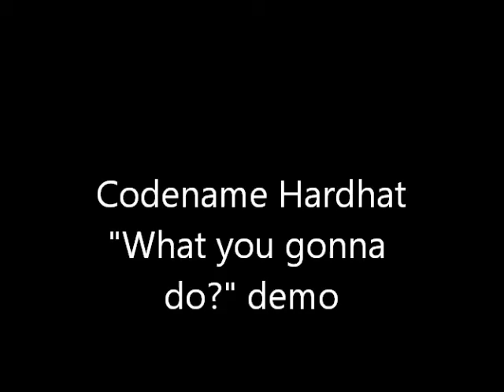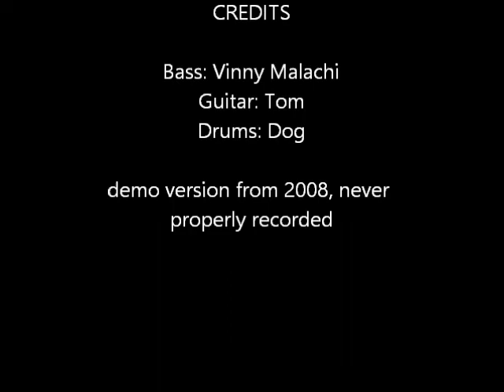Codename Hardhat What You Gonna Do demo 2008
An unreleased Codename song.  We mention Jonesy's Jukebox in the lyrics because Jonesy rules.